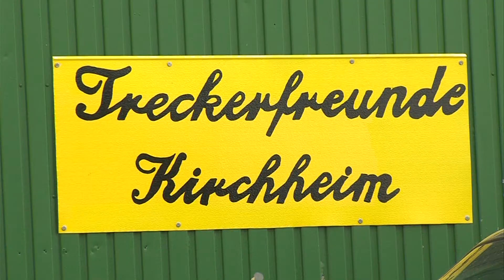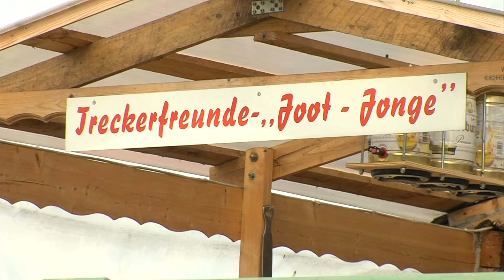Treckerfest Kirchheim (Euskirchen) 2012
Bericht für center.tv - Voreifel-Zeit.
Voreifel-Zeit: jeden Dienstag ab 17.30 auf Center TV.